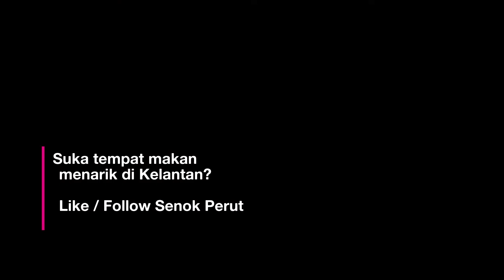Thai Street Food : Somtam Betik, Restoran Warisan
Somtam Paling jadi di Kuala Krai : Restoran Warisan Kuala Krai😋😋😋
Setelah lama, restoran warisan kuala krai dah mula buat balik masakan thai mereka yang femes.

📍RESTORAN WARISAN
Taman Yani, Kuala Krai, Tepi Air Kelantan

Senok Perut is the No1 Food Review and Travel Page in Kelantan